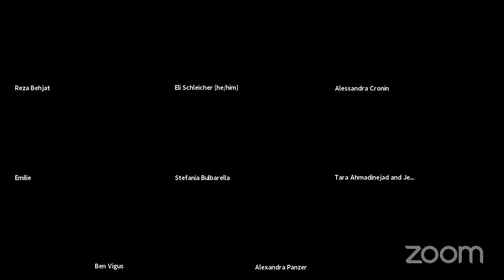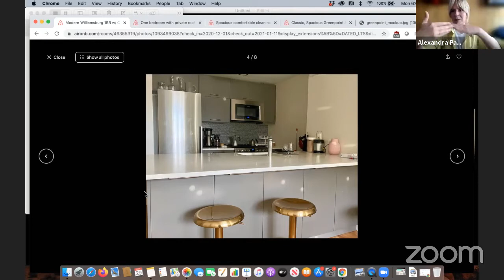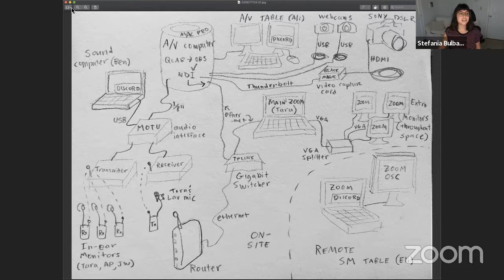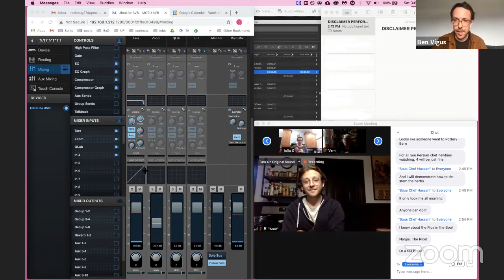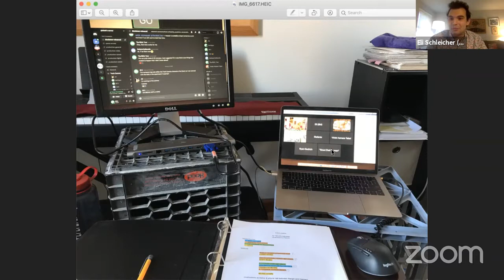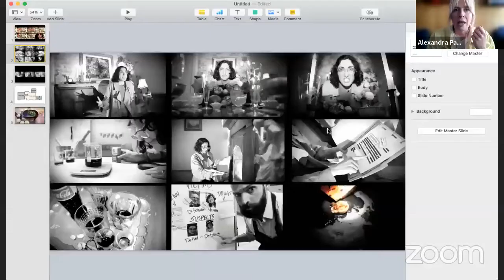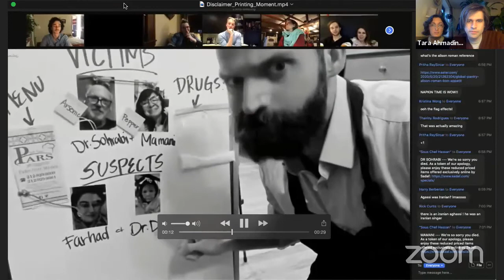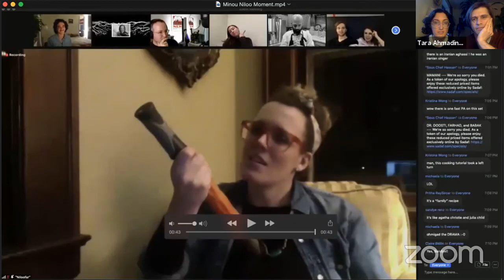Virtual Translation Bringing Piehole's Disclaimer to Zoom on Monday 29 March 2021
AboutAs part of this free and shared infrastructure project, HowlRound publishes an announcement on its website, promotes the event on social media, and publishes and manages the video archive, provides on-call / remote technical consulting and support, provides analytics, and project manages the third-party addition of live captioning and post-production captions. (See the Google Doc for those extra expenses regarding captioning / accessibility.)
Promotion and Audience EngagementWe publish a HowlRound event announcement based on any event copy and images you can provide. Please find examples at howlround.tv of the style and structure of these announcement posts.
We encourage you to promote your event to your communities and social channels! Please send us handles and hashtags for any relevant social media accounts so that we can tag you in announcements. We recommend sharing our published announcement widely.

Teaser Image specs:
5:3 ratio in landscape. 550px x 330px minimum resolution is ideal, though larger resolution is also acceptable. File format: png gif jpg jpeg File size: please export the smallest size you can. Less than 100 kb would be ideal.
Image for the Livestream Channel:
16:9 ratio in landscape. 640px x 360 px minimum resolution is ideal, though larger resolution is also acceptable. File format: png gif jpg jpeg File size: please export the smallest size you can. Less than 100 kb would be ideal.
AccessibilityWe highly encourage our peer-producers to get your event accessible for the Deaf and hard of hearing communities via live captions, post-production closed captions, or by hiring a sign language interpreter on-site if budget allows. Please see the livestream guide for more details and resources! We're happy to manage the process of setting up live or post-production captions if this is a feasible option for your event.
Content Warnings:
If your program has content that may be disturbing to viewers, please communicate this in some way.
Copyrighted MusicPlease do not use music in your program that will be recognized by software as copyrighted. (You can check your music using the Shazam app. If the app recognizes it, or if it's in the Spotify catalog, platforms that we use such as Youtube, and Facebook will recognize it.)

Next StepsLet me know as soon as you have confirmed connection, and let's find a time for us to get on a Zoom call to walk through your event. As soon as that's confirmed, we'll look for your copy and image to start spreading the word.